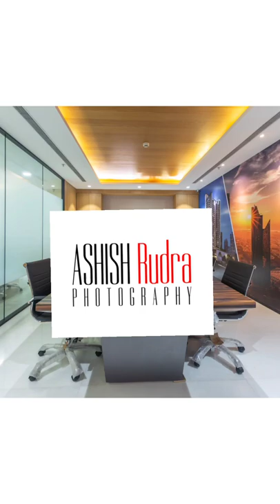boardroom shirts ytshorts youtubeshorts photography interiordesigner officevideo officeshoot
Office board room